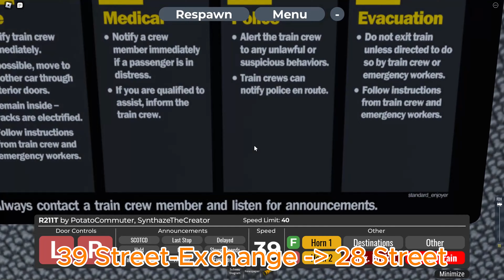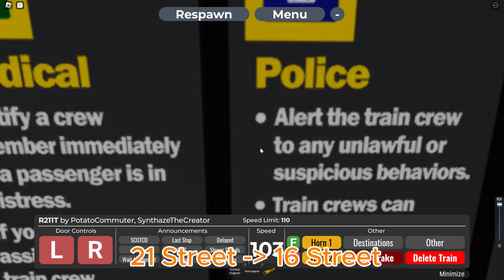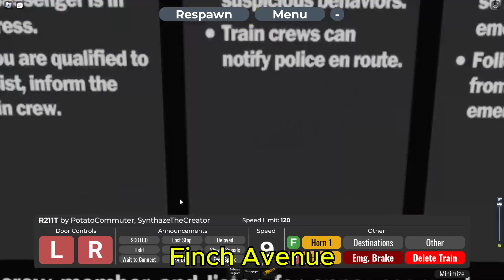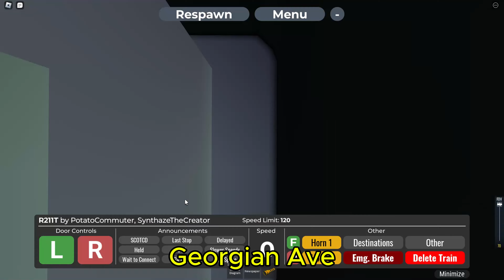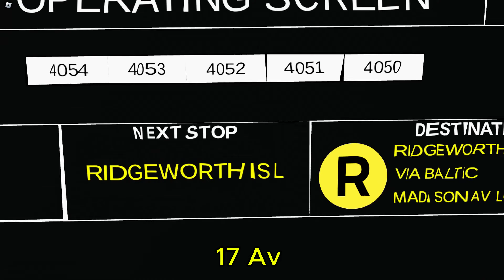Roblox PTA From 86th Street To Ridgeworth Island [ Line R Change Line N ] [ R211T ]